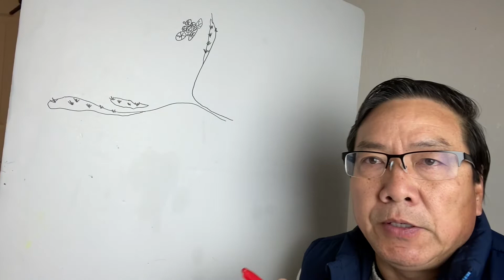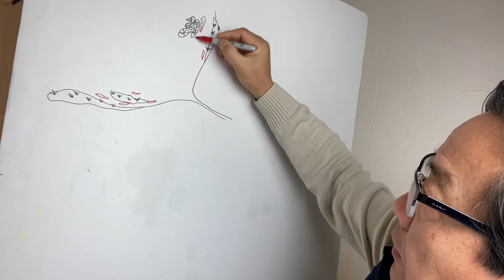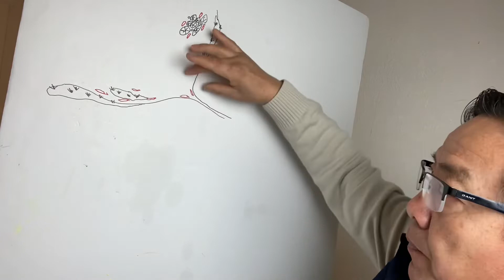How to catch snakeheads 钓黑鱼概述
How to catch snakeheads 如何钓黑鱼